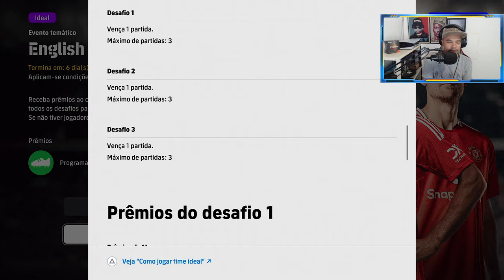eFootball 2025 novos jogadores chegaram Atualização semanal de Domingo com